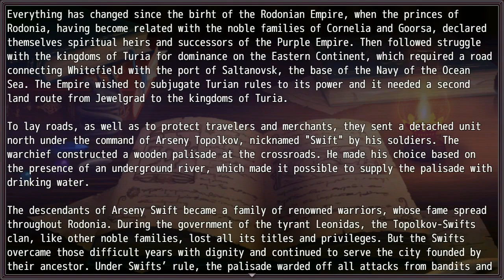Ep18: Trembling Creatures | Heroines of Swords & Spells | Let's Play Indie RPG Maker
PREVIOUSLY STREAMED: August 4, 2021
Reading can be rewarding.  (Literally!)

Game made with RPG Maker MV.  Played blind.